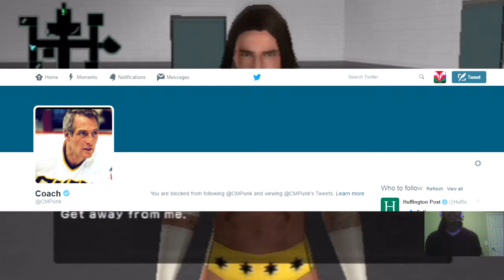WWE Smackdown VS Raw 2011 PSP | John Cena RTWM EP.6 | Turning Friends To Enemies!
This is EP.6 of John Cena's RTWM! John Cena gets himself into a backstage brawl with LEGACY!! MVP decides to do the "CLASSIC" VIP Lounge ft his guest, John Cena. Randy Orton gets involved!